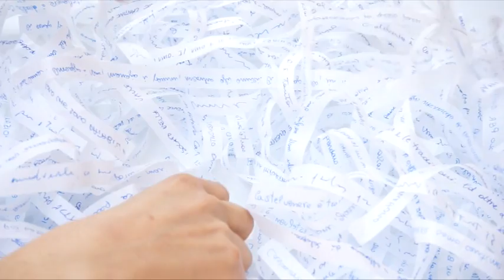Tessitura, Bianco-Valente (2015) Strade Di Vini - Castelvenere BN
Installazione degli artisti Bianco-Valente durante la residenza di Strade diVini- ricreazione del paesaggio rurale at Castelvenere BN.